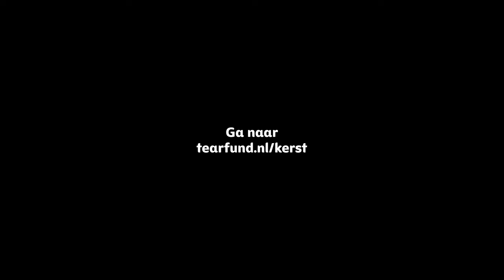Geef deze kerst vrede aan hen die in stilte lijden | Elly Zuiderveld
Te veel vrouwen in oorlogsgebieden krijgen te maken met huiselijk geweld. Onze ambassadeurs Elly, Mirjam en Pearl vragen speciaal aandacht voor hen, die dat zelf om veiligheidsredenen niet kunnen. Geef deze kerst vrede aan hen die in stilte lijden. Lees meer op